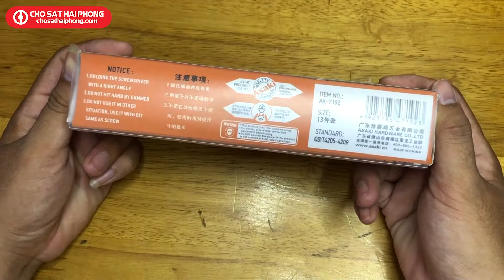Tuavit đóng tháo mở ốc | Chợ Sắt Hải Phòng - 0942.359986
Tuavit đóng tháo mở ốc

Giới thiệu về bộ tuavit đóng tháo mở ốc
công cụ rất cần thiết cho anh em kỹ thuật, cơ khí, sửa xe...